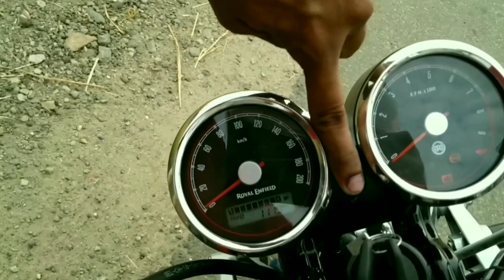Intercepter 650 Royal Enfield detailed test ride review Malayalam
Intrepid Works-Royal Enfield Palakkad
LITHEESH.K.V
No 7/712 , Marutha Road, NH544, Chandranagar Colony Extension, Palakkad, Kerala 678007